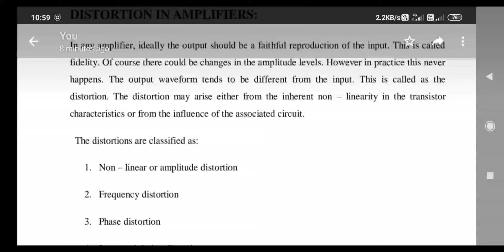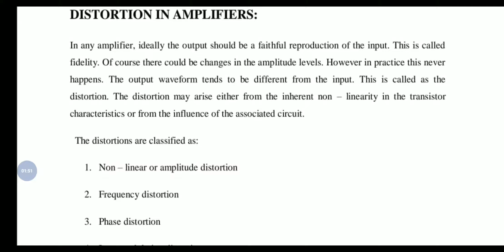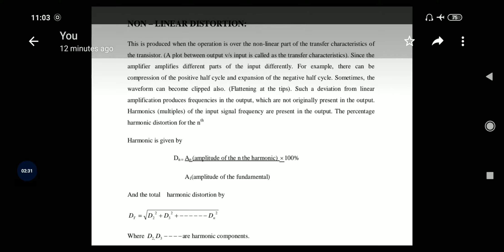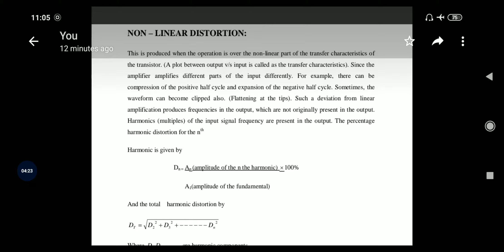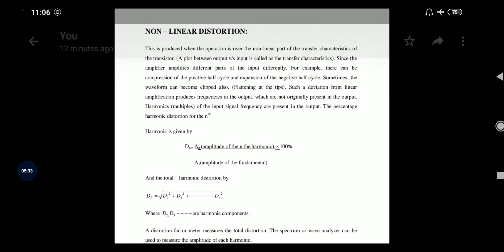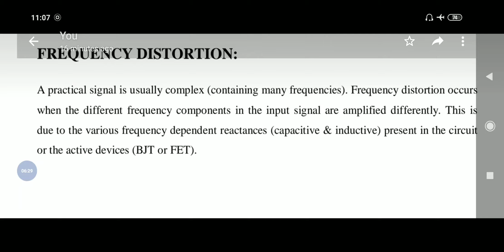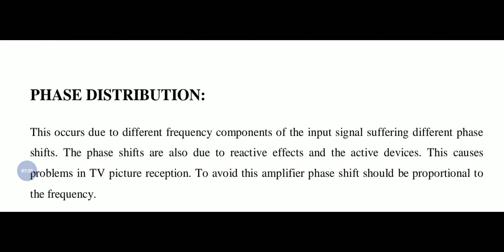EL-301 Distortion in Amplifiers -Unit 2 By Pankaj Kumar,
This is as per the syllabus of BTER JODHPUR.